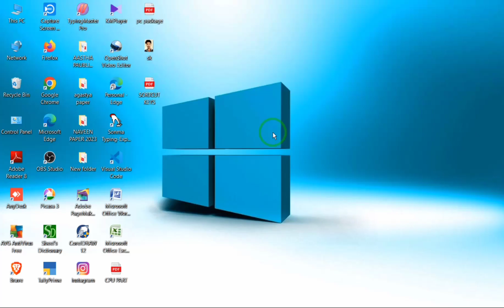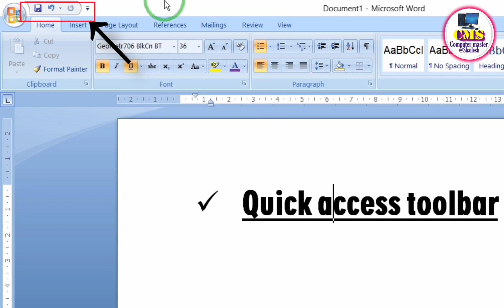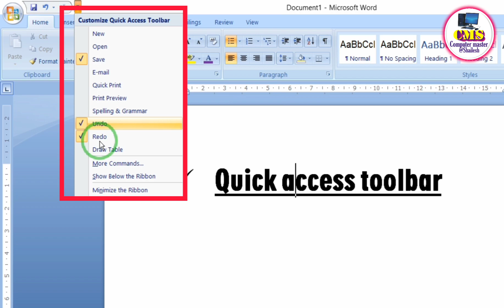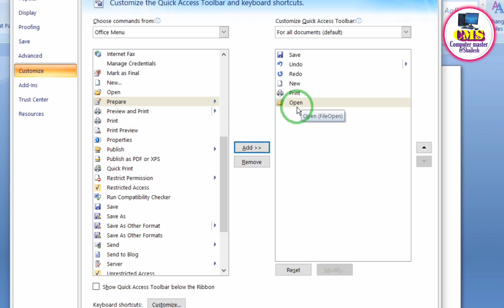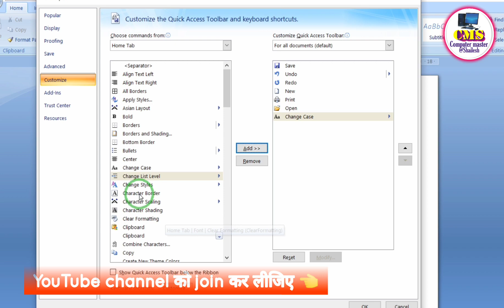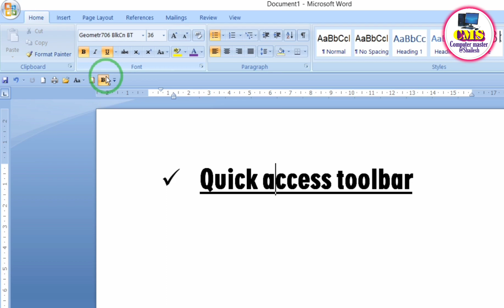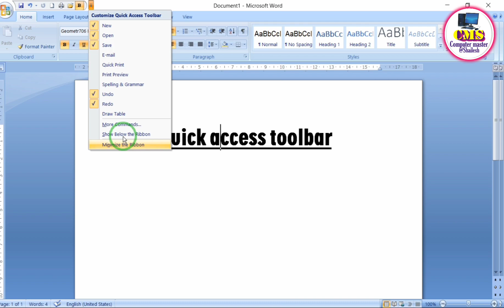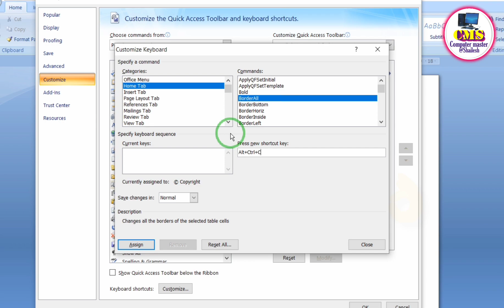Ms word में quick access toolbar का प्रयोग करना सीखे।।।what is the quick access toolbar।।।।⚡⚡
Halo मेरे प्यारे दोस्तो
Swagat है आप सभी का हमारे youtube channel में
मैं आप लोगो को computer से रिलेटेड वीडियो upload करता हु अगर आपको मेरे वीडियो में आपको कही भी कुछ समझ में नही आता तो सो please हमे जरूर बताएं

watch video 💯💯💯💯

thanks my all youtuber friend's